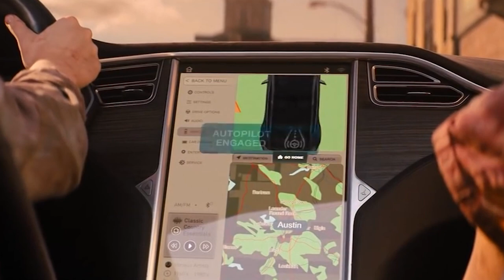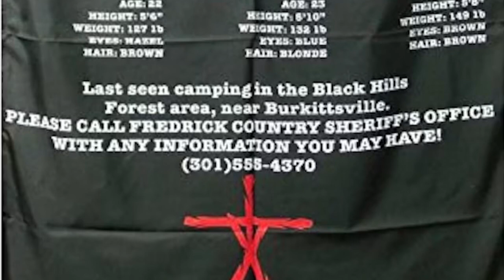Unintentionally Funny Moments in Horror Movies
We take a look at horror movie scenes that made us laugh out loud when they weren't supposed to.

From Wicker Man to Texas Chainsaw Massacre, we take a look at scenes designed to scare but instead had us laughing out loud.

It is very much appreciated!" - Michael (Another Bloody YouTuber) Pssssst - I've written a book! If you like funny, thrilling, and tragic coming of age stories such as The Perks of Being a Wallflower and The Fault in Our Stars, then you'll love this book.